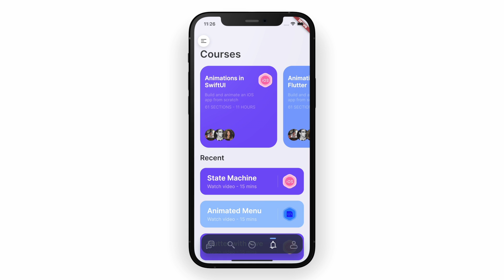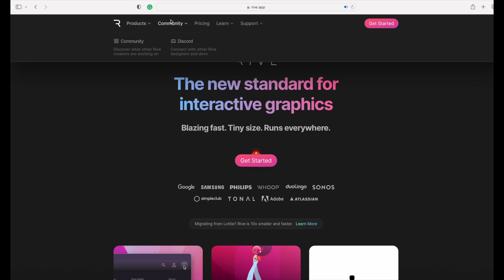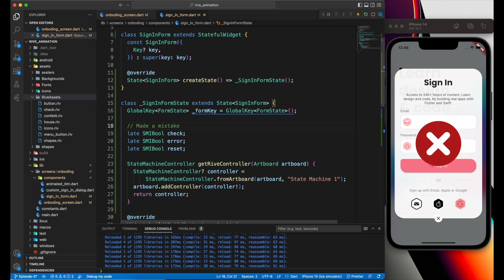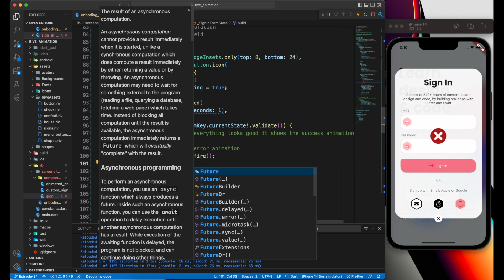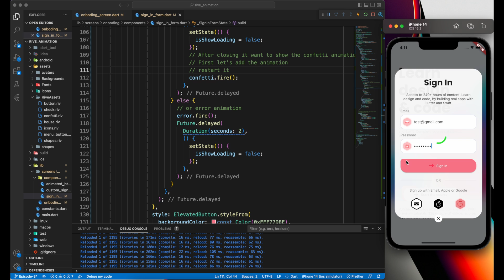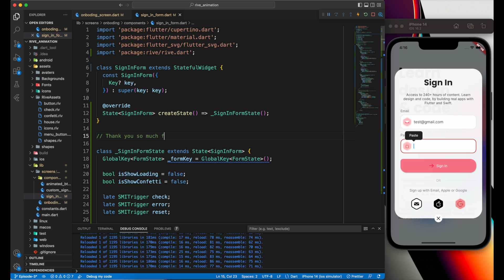Build an Animated App with Rive and Flutter - Episode 3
Hello, welcome to my new Flutter series focused entirely on animation. This is the app we are planning to build.

Hello, and welcome back to Episode 3.  Now we are gonna create the loading animation, which happens a lot during sign-in. So it's using a state machine. If any of the fields are empty, it's going to give you an error. However, if all of the fields are filled out we will show success and also play the confetti animation.

► Timestamps
0:00 Intro